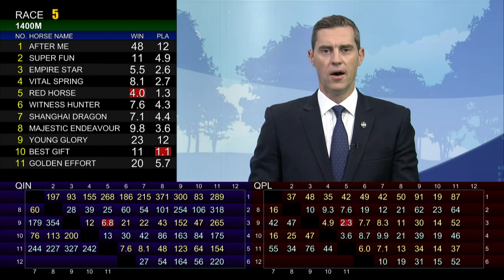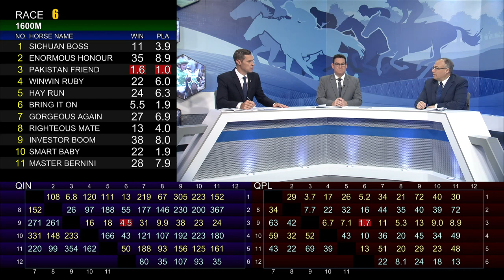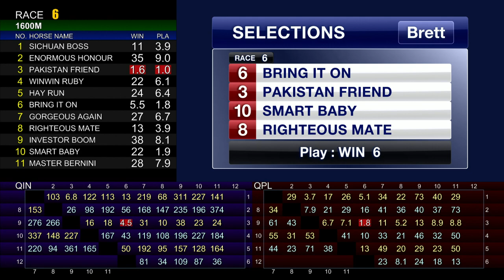[Racing To Win] 18/19 #9 Sha Tin – R6 (7 Oct)